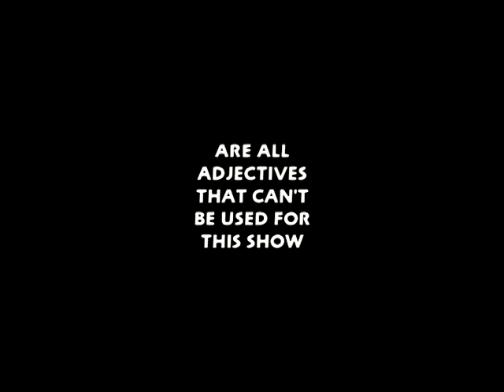The Fridges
From the people who didn't bring you the Ridges.